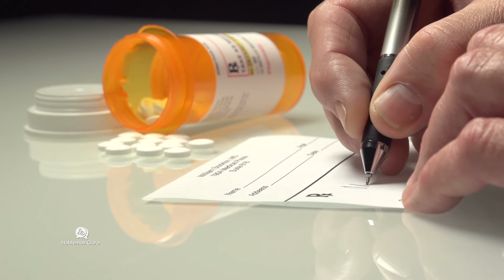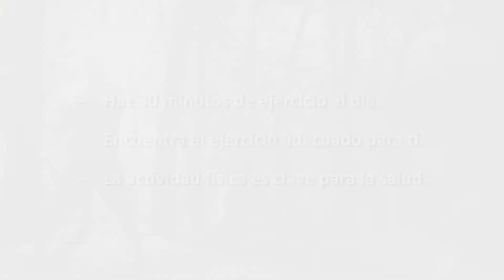Actividad física recomendada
La actividad física es recomendable para llevar una vida saludable.